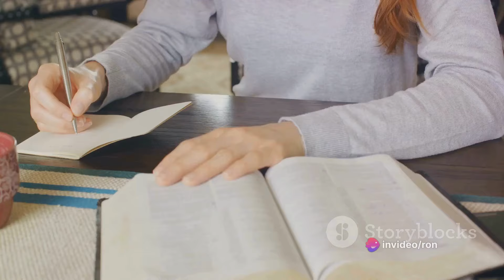Coffee Chats Commercial Pastor Ron Doddridge, Arielle and Jr Pastor Jayden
We Are a Christian Family that Does Devotionals And
Some Funny and Sarcastic Stuff
We Love Doing These Videos for You Guys
Promo Too
Current Editors: Jr Pastor Jayden
Current Producers: Jr Pastor Jayden
Our Editing Software Canva
Keep On Watching Our Videos
Times Of Our Lives Are 7:00 PM CST